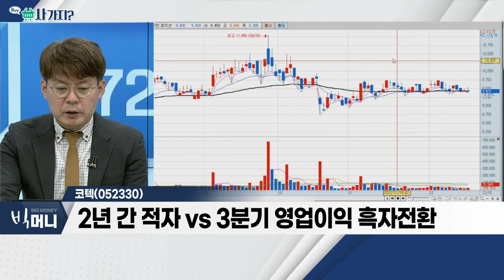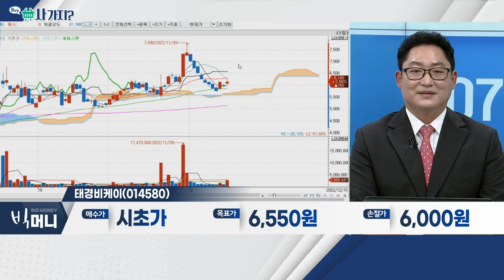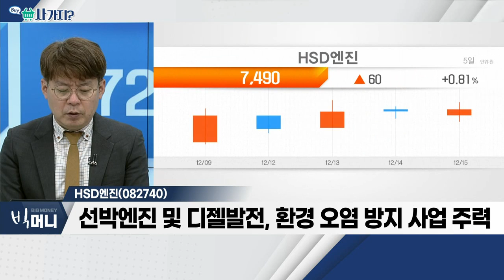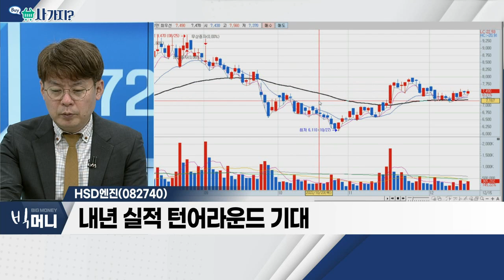코텍(052330), 태경비케이(014580), HSD엔진(082740)_사가지 (20221215)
코텍(052330)
- 리오프닝ㆍ카지노 정상화 수혜
- 산업용 모니터 주력… 카지노용ㆍ전자칠판용 등
- 원가 하락ㆍ환율 효과 기대
- 2년 간 적자 VS 3분기 영업이익 흑자전환

태경비케이(014580)
- 석회 제조 판매ㆍ고속도로 휴게소 사업 영위
- 탄산가스 업체 태경케미컬 종속사로 보유
- 종합 전구 제조업체 남영전구 지분 보유
- 대설주위보… 탄산칼슘 제조 업체 수혜

- 선박엔진 및 디젤발전, 환경 오염 방지 사업 주력
- 조선 수주 호조 속 실적 변화 기대
- 2분기 빅배스(big bath) 후 유상증자 통한 자본금 확충
- 내년 실적 턴어라운드 기대